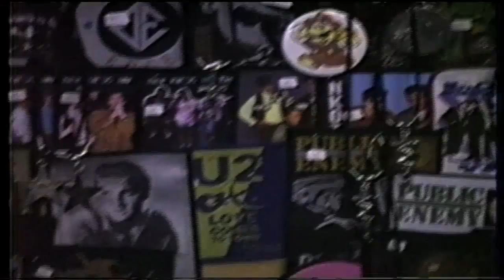1984 Leopard Schalplatten , Wels (Jan hric)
(Jan Hric)